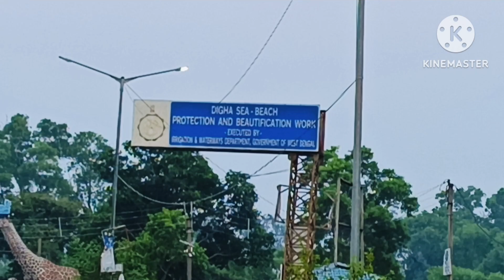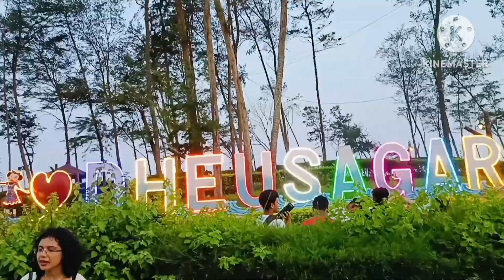Digha dheu Sagar//অপরূপ দৃশ্য দীঘা ঢেউ সাগর ভিডিওটা যদি না দেখো ভীষণ মিস করবে।@joltorongo1280